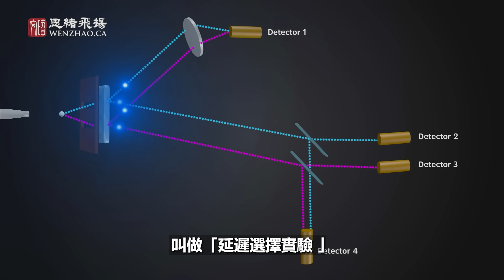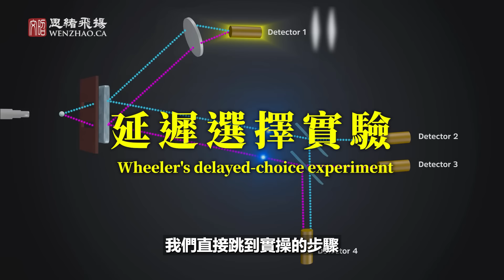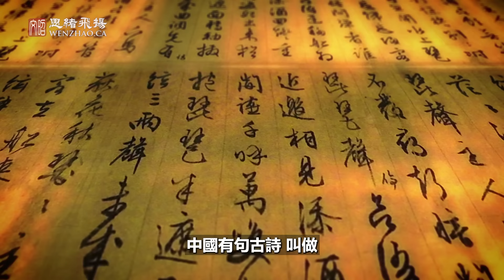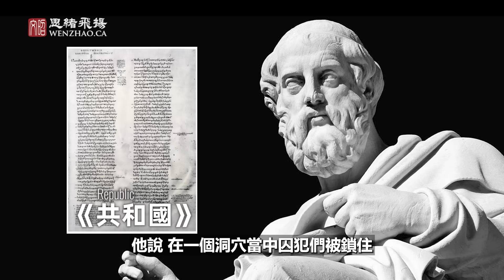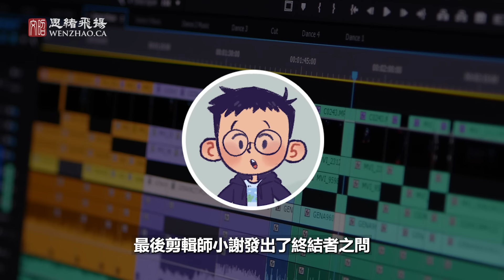最新實驗證明：世界的真相是代碼、世界是虛擬的！改寫代碼的權限叫「神跡」【文昭思緒飛揚126期】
闊別近20年，黑客帝國續編終於登場，雖然故事讓粉絲有些失望，但是那個精彩的虛擬世界還是讓人浮想聯翩，那麼我們的現實世界到底是物理的真實，還是高級智慧的模擬作品呢？古希臘哲人柏拉圖和埃隆馬斯克都給出了自己的答案，如果世界是虛擬的，很多想不通的事都能通過「管理員權限」來解釋。看完這集，你的答案會是。。。

謝謝支持！